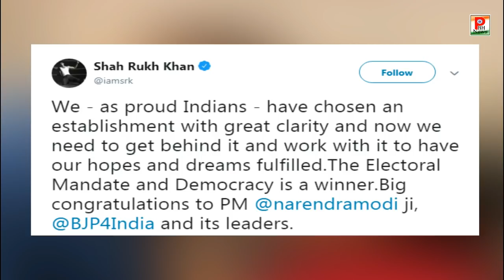Shahrukh Khan ने दी PM Narendra Modi जी को जीत की बधाई I Sharukh khan PM Narendra Nodi